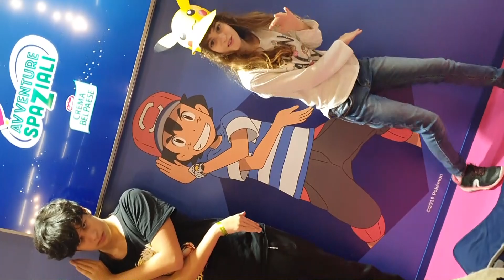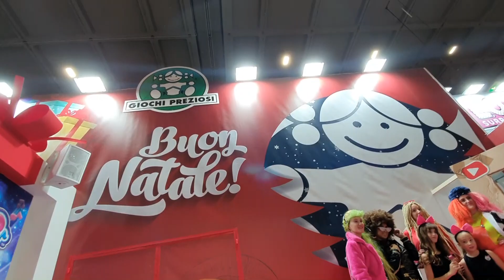LA VOSTRA INTERVISTA a Barbara e Lara. G! Come Giocare, Evento Sbabam